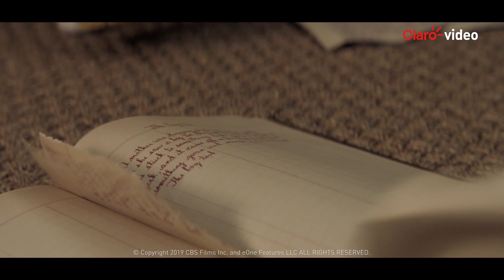Alquila | Historias de miedo para contar en la oscuridad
Corre el año 1968 en los Estados Unidos y el cambio se siente en el aire. Muy alejado de los disturbios de las ciudades está el pequeño pueblo de Mill Valley donde, durante generaciones, la sombra de la familia Bellows ha crecido enormemente.